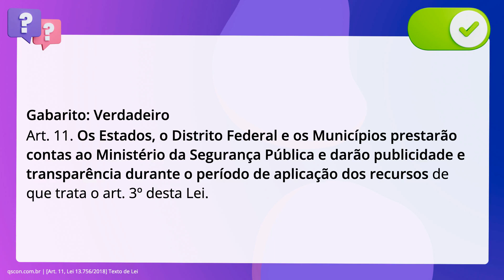QScon Direito: [Art. 11, Lei 13.756/2018] Texto de Lei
De acordo com a Lei 13.756/2018 (Fundo Nacional de Segurança Pública), julgue o. item a seguir. Os Estados, o Distrito Federal e os Municípios prestarão contas ao Ministério da. Segurança Pública e darão publicidade e transparência durante o período de. aplicação dos recursos do FNSP.

Gabarito: Verdadeiro